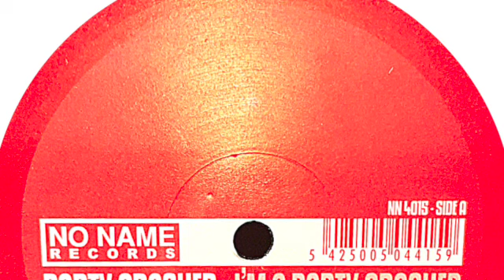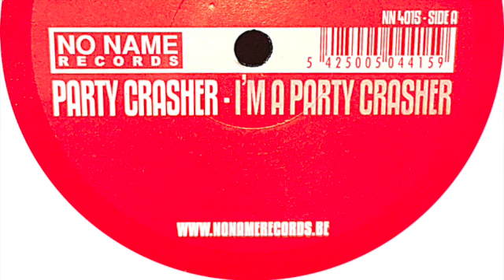PARTY CRASHER - I'm A Party Crasher (Pump Mix)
No Name Records – NN 4015
Vinyl, 12"
Belgium
2001
Electronic
Jumpstyle